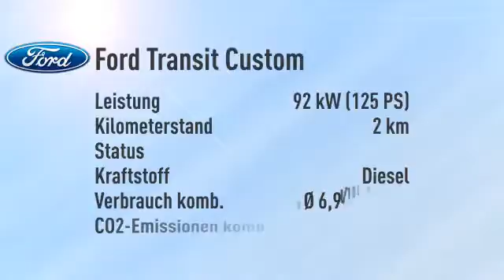Ford Transit Custom Transit Custom Kasten 330 L2 Trend -33%